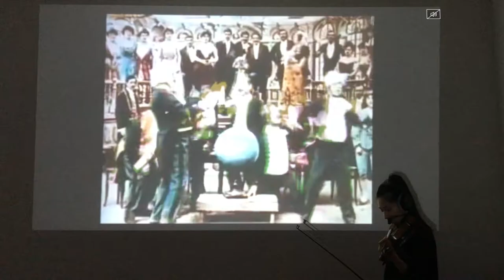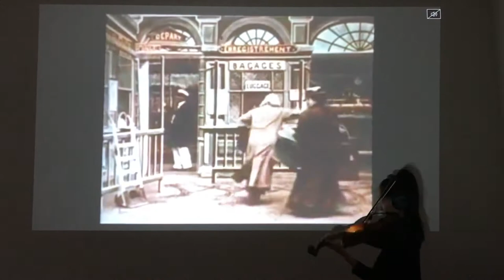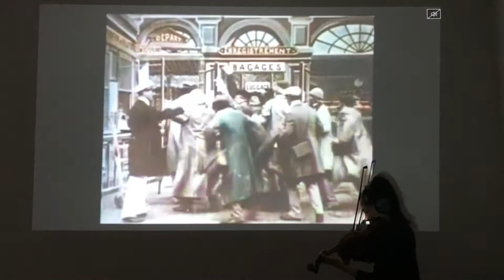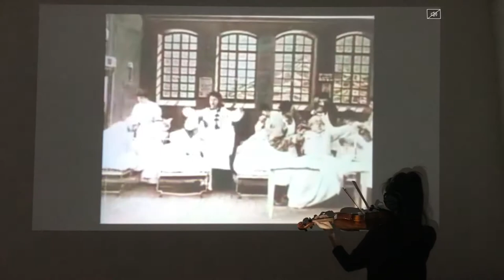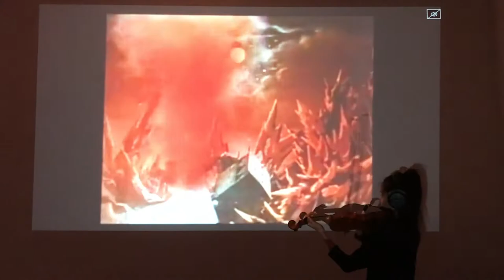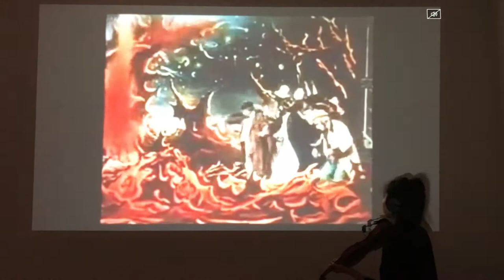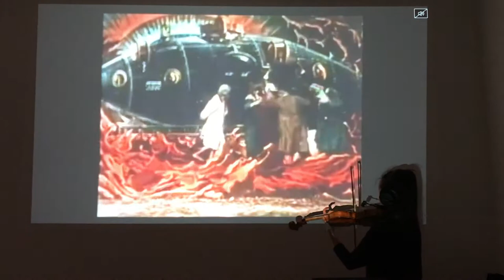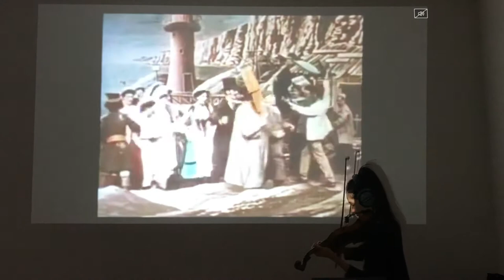Live Music Cinema - Georges Méliès - The Impossible Voyage(1904)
vol.19 The Impossible Voyage(1904)
directed by Georges Méliès

Live music performance by Hoshiko Yamane

Hoshiko Yamane - violinist,composer in Berlin